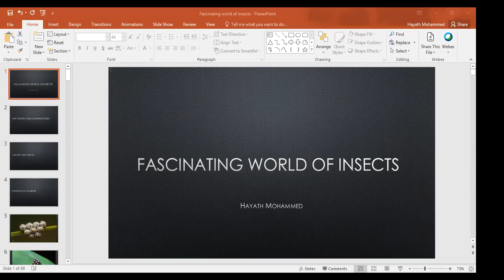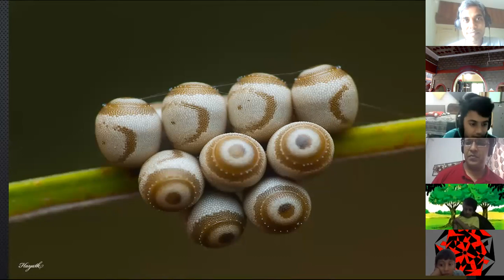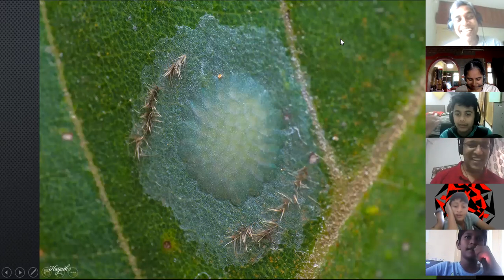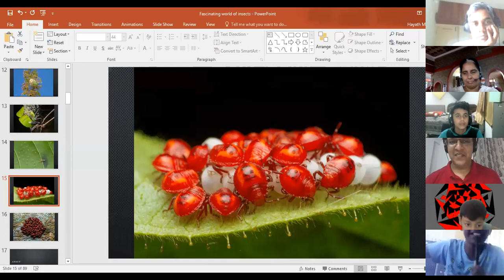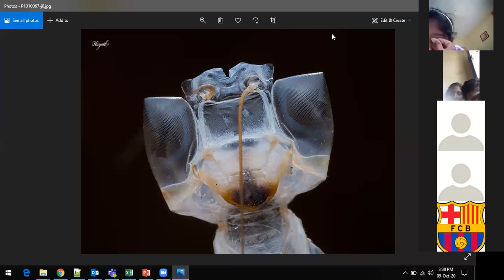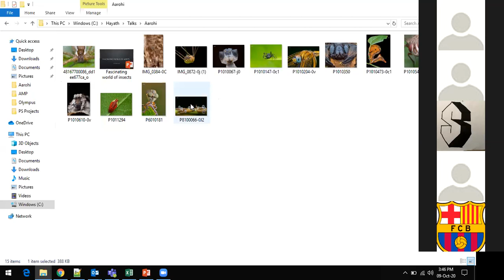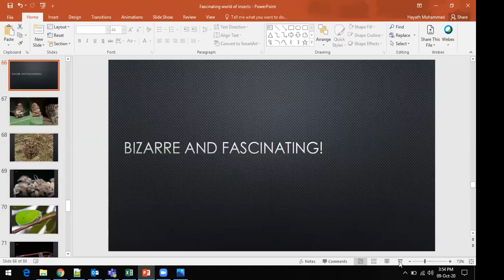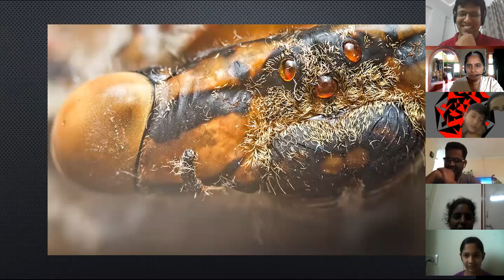#18 Jaatre - MACRO PHOTOGRAPHY with HAYATH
Hayath Mohammed is an IT professional who takes to nature to keep the sanity levels in check. Born and brought up in Bangalore,  open areas during the developing era fuelled the interest towards insects and butterflies.
He now uses macro photography as a means of exploration and as a mode of showcasing the many wonders of the arthropod world to the human world.

About Macro Photography -
The world is filled with subjects and sights. However, we often miss the tremendous detail that is needed to truly understand the beauty of it.
Macro photography by virtue of bringing details that are often overlooked/invisible helps open up the mind to questions that lead to very interesting answers.

Jaatre - A Space to come together to have a different exposure. People from different fields , different passions can share their  journey and sow the seeds of thought in the community.

Aarohi-x is all about community learning, collaborating, and interacting.
X stands for Xtending the community to the child's home. The child decides plans, and does action at home while being supported by the community, processes of Aarohi, and interaction with peers, other parents, and expertise of facilitators of Aarohi.

Education at Aarohi is an endeavor to
Understand oneself and develop strengths, skills, and talents that one needs and wants
Enjoy exploring this wonderful world and connect with it in a meaningful way
Create your own journey, live your own dreams and add value to self every day.

JAGRITI - an online unlearning program for parents and teachers - giving you fresh perspectives into your child and their learning, growing journey.
While what you know and have been doing as a parent is correct, there are atleast 50 more ways of seeing the same thing. When we open up our windows, we get to see new vistas. Automatically, these new perspectives lead us to respond to and work with our child in different and perhaps much more effective ways. The child, in the end, is a huge beneficiary. That we start enjoying our working with the child is a nice side benefit.
The sessions would be conducted by Aditi, Ratnesh, Co-founders of Aarohi which is an Open Learning Community for learners of all ages